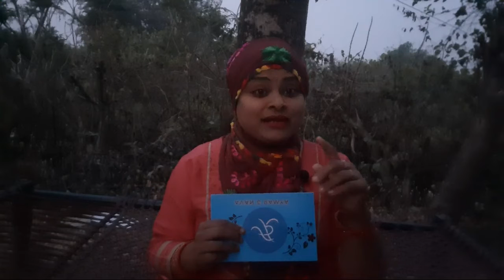Aarya||web series reviews||series suggestions||Hotstar Originals|AvanAnusha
Web series suggestions